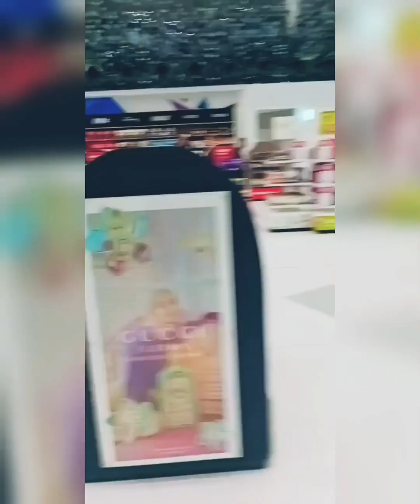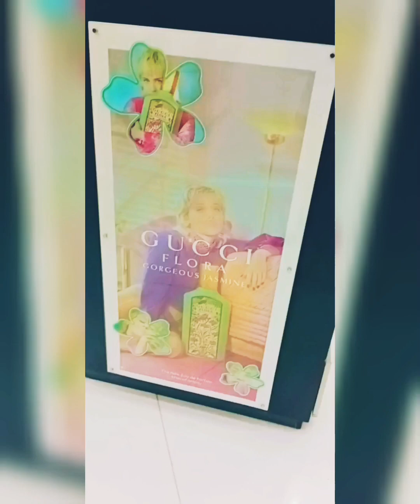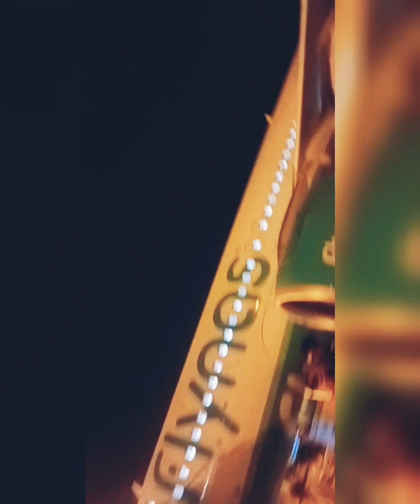🇸🇦 Riyadh To mumbai (Vlog) 🇮🇳 travel By Me ✌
Hello Guys 🙌🏻

☄️| Music Beat Licence details Thumbnail Source  1St beat Author credit           0:00 to 3:39

☄️ | Credit:  Extenz -Gravity / And 2Nd music Author Beat Credit I See You - Marin Hoxha ➡ 3:40 to 5:08

Rates_Comparisson From Riyadh to Mumbai From Riyadh To Mumbai i Make Vlog only thing like to do is explore and travels so i Explored For you Guys.., Stay Tuned.., Like share subscribe For more video's, Vlogs, Blogs, thank you all ❤🌹🙏 #101